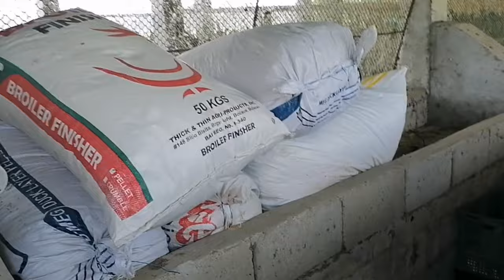DUMATING SILA KABUDDY AT KUYA RODEL/ WALANG HINDI MAKAKAYA BASTA PARA SA PAMILYA